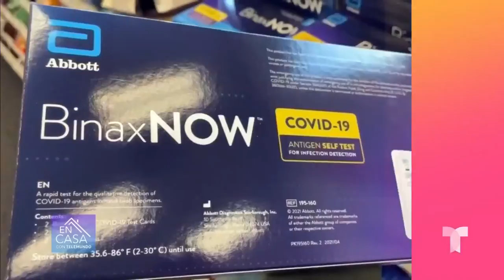Escuelas podrán solicitar pruebas de COVID-19 directamente al gobierno federal | Telemundo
La Casa Blanca confirmó que comenzarán los envíos de las pruebas rápidas en las próximas dos semanas.